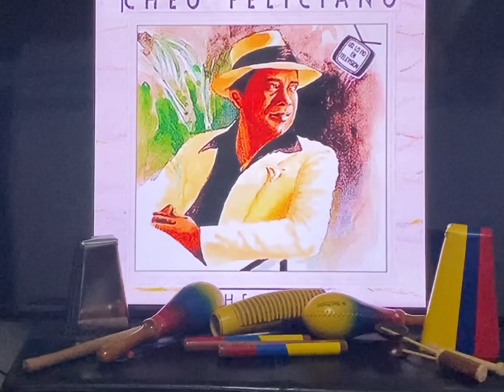LOS ENTIERROS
CHEO FELICIANO